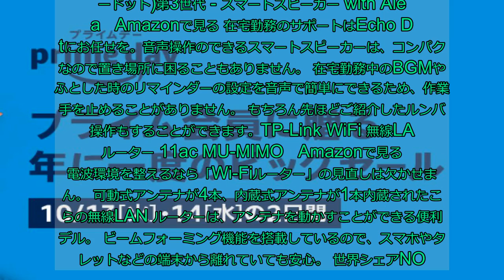2日間限定！Amazon「年に1度のプライム・デー」開催中。お得なアイテムを紹介します！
Amazonは10月13日と14日の2日間、年に1度のビッグセール「プライム・デー」をプライム会員限定で開催します。　　　 欲しかったアイテムにお得な価格で出会えるAmazonですが、年に1度のこのイベントは、特に要チェック！ 今回は、幅広い品揃えの中から、在宅勤務をより快適にレベルアップさせてくれそうなアイテムを厳選して紹介します。 「これからの働き方」として定着した在宅勤務、作業環境をおトクに整えてみてくださいね。  Apple MacBook Pro   Amazonで見る 作業環境を見直すのであれば、思い切ってパソコンを買い換えてみるのも手かもしれません。 Appleの出すノート型PCの最上位種、Mac Book ProはまさにプロのためのPCです。 125GBの大容量のストレージ、プロ向けのソフトウェアを複数動かしても問題なく使える32GBのメモリや美しいグラフィックが魅力です。 また、指紋認証システムのTouch IDに対応しているため、セキュリティもバッチリです。Apple AirPods with Charging Case   Amazonで見る ビデオ会議を頻繁にする方におすすめ、ワイヤレスイヤホン。 有線の煩わしさから開放してくれる他、MacBookのようなAppleの製品であれば耳につけた瞬間に自動で接続してくれます。 また、イヤホン接続時に、喋るとセンサーが声を認識し、周囲の環境音を取り除き、よりクリアな声に。BUFFALO 外付けハードディスク 4TB  Amazonで見る Amazonのベストセラー1位を獲得した外付けのハードディスク。 PCの他にもテレビにもお使いいただけるので、公私問わず活躍しそうですね。 4TBという大容量で1万円以下なのも嬉しいポイントです。Amazonベーシック モニターアーム シングル ディスプレイタイプ ブラック   Amazonで見る 作業をしていて、デスクが手狭だと感じることはありませんか？ こちらのモニターアームはお手持ちのモニターを机の端に取り付けることで、デスクを広々を使うことができます。 また、上下左右の移動をスムーズにできるので、モニターの高さを好みの高さに合わせることもでき、テレワーク中のストレスの一つ、肩こりなど改善も期待できます。AKRACING ゲーミングチェア WOLF-GREY   Amazonで見る デスクワークで、座り疲れしていませんか？椅子を変えてみるだけで、そのストレスが軽減されるかもしれません。 AKRACINGのゲーミングチェアは、座面内部にウレタンを採用。体圧を分散させることで集中的に負荷がかかる部分を無くし、疲労を軽減してくれるので「座り疲れ」対策に持ってこいのアイテムです。ルンバ 692 アイロボット ロボット掃除機   Amazonで見る 在宅勤務中、長い間部屋にいると細々とした床の埃やゴミが気になったりしますよね。そんな時には思い切ってロボットにお掃除をお任せしてもいいかもしれません。 Amazonの掃除ロボット部門10年連続1位を獲得した掃除ロボットの代表的存在、ルンバもプライムデーのセール対象なんです。 フローリングだけでなく、カーペットの上や手の届きにくいソファーの下まで部屋の隅々をきれいにしてくれます。 スマートスピーカーでも操作ができるため、気になった時でもスピーカーに話しかけるだけで起動することができる手軽な設計です。Echo Dot (エコードット)第3世代 - スマートスピーカー with Alexa   Amazonで見る 在宅勤務のサポートはEcho Dotにお任せを。音声操作のできるスマートスピーカーは、コンパクトなので置き場所に困ることもありません。 在宅勤務中のBGMや、ふとした時のリマインダーの設定を音声で簡単にできるため、作業の手を止めることがありません。 もちろん先ほどご紹介したルンバの操作もすることができます。TP-Link WiFi 無線LAN ルーター 11ac MU-MIMO   Amazonで見る 電波環境を整えるなら「Wi-Fiルーター」の見直しは欠かせません。 可動式アンテナが4本、内蔵式アンテナが1本内蔵されたこちらの無線LAN ルーターは、アンテナを動かすことができる便利モデル。 ビームフォーミング機能を搭載しているので、スマホやタブレットなどの端末から離れていても安心。 世界シェアNO.1の企業が送る最先端のWiFiルーターで、電話会議のクオリティもぐっと上げましょう。 今回は、セール対象品の中から、在宅勤務をより快適に過ごせるアイテムを紹介しました。この他にも、Amazonプライムデーではお得なアイテムが勢ぞろいです。年に一度しかないこの機会にぜひチェックしてみてくださいね。 ※記事で紹介した商品を購入すると、売上の一部がハフポスト日本版に還元されることがあります。